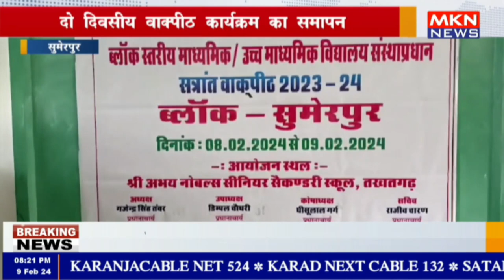सुमेरपुर - दो दिवसीय वाक्पीठ कार्यक्रम का समापन